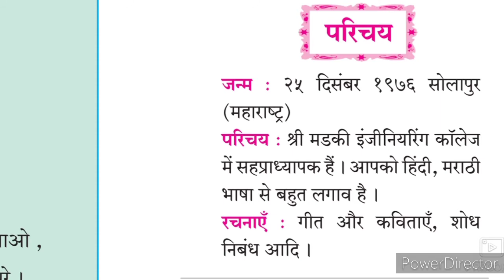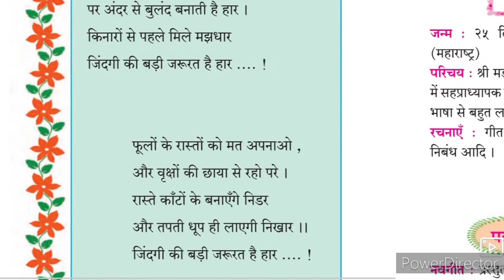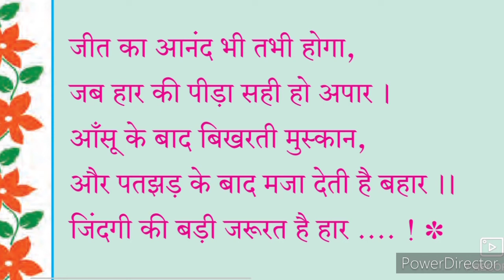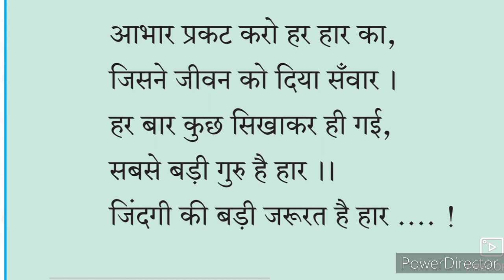9th Hindi Lokwani ll 8 कविता जिंदगी की बड़ी जरूरत हैं हार। Urdu Medium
9th Hindi Lokwani 8 Kavita Zindagi ki badi zaroorat hai Haar video gives you complete information and Explanation in Hindi. Urdu medium channel by sir Abdul Sattar Khan provide quality online education for students of Urdu medium school IXth class Hindi Lokwani Kavita 8 Zindagi ki badi zaroorat hai Haar.
9th Hindi Lokwani Composite सागर और मेघ प्रशन उत्तर हिंदी व्याकरण